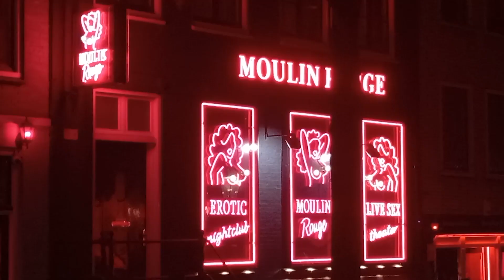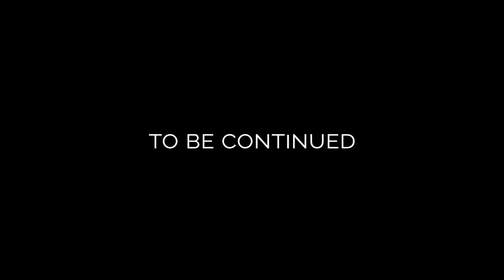ALMANYA'DA ERASMUS | 2.Sezon 4.Bölüm: Bir dakikada Amsterdam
Çok fazla video çekmeyip tek başıma geziye ve Amsterdam'ı keşfetmeye odaklandığım için kısa bir edit yaptım. Güzel bir anı olarak kanalda yerini alsın.

İyi seyirler... :)